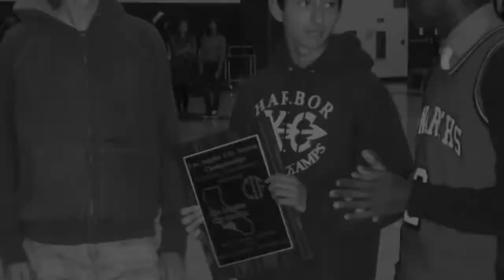Harbor Teacher Prep Commercial ft. Class of 2013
Harbor Teacher Preparation Academy, located in Wilmington, California was found in 2002.